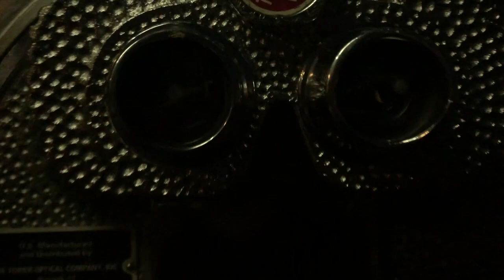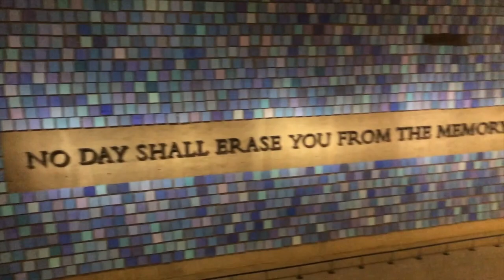CAM AND LOIS GO TO NEW YORK!!! *ANNIVERSARY TRIP*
3 Nights by Dominic Fike